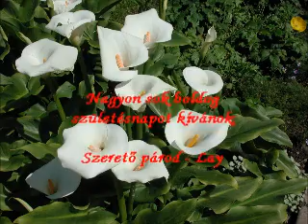Születésnapi köszöntő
Szeretettel osztom meg Veletek a párom által készített szülinapi videót...